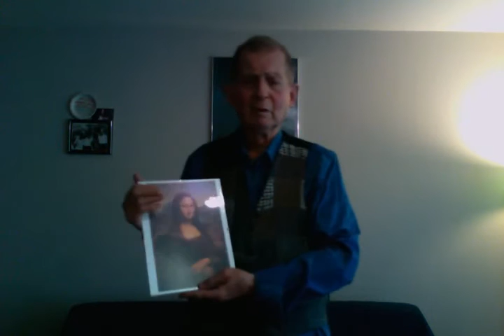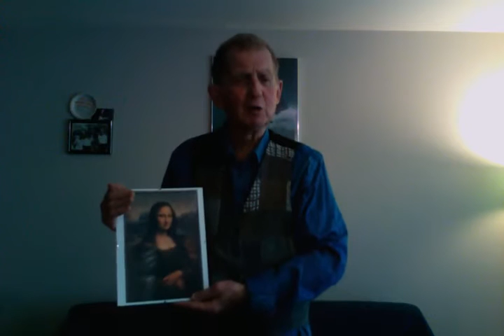Mona Lisa, Mona Lisa, man have named........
An art painting, for centuries to come .